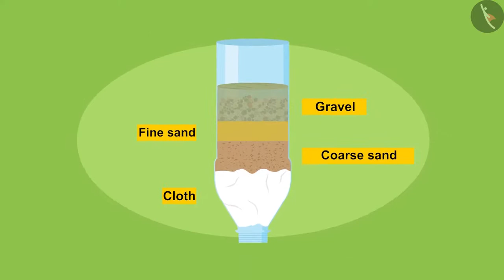Water | Part 2/2 | English | Class 6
Class 6 | NCERT | Water | Part 2/2 | English | Class 6 | Water | Our Environment

In this video, we will study about Water.